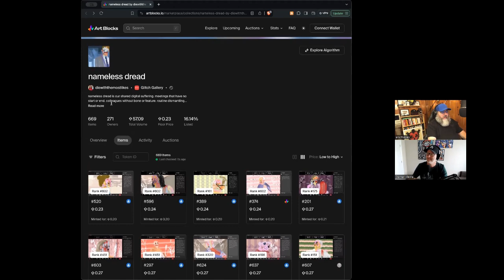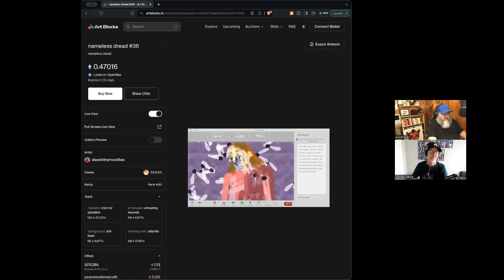Biden's Veto Shocks Market, Celebrities Slammed, and AI Art Controversies!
This week, we discuss Biden's controversial veto, the fallout from Trump's guilty verdict, evolving trends in fashion and art, and the ongoing debate around AI-generated art.